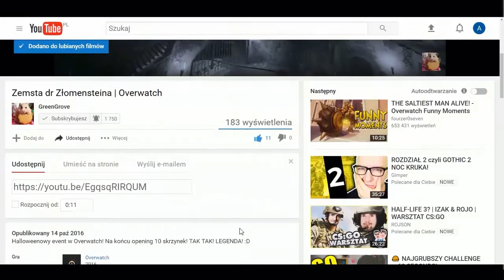APB RELOADED - DARMOWE GRY NA STEAM | GREENGROVE